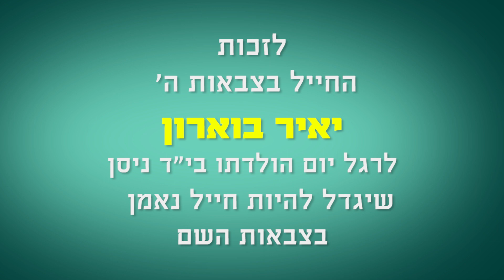רבי לילדים 263 | וְעִידַת פֶּטֶרְבּוּרְג | שעת סיפור